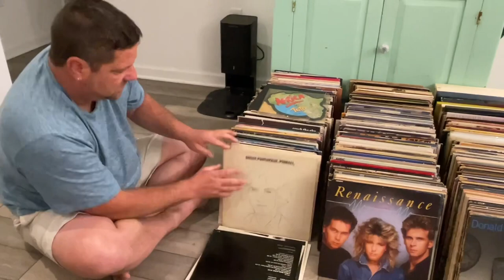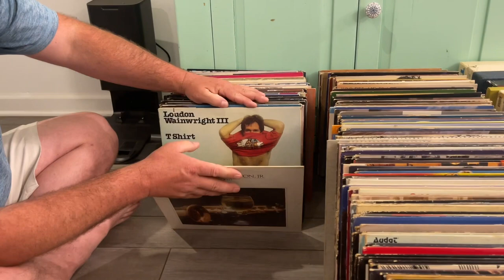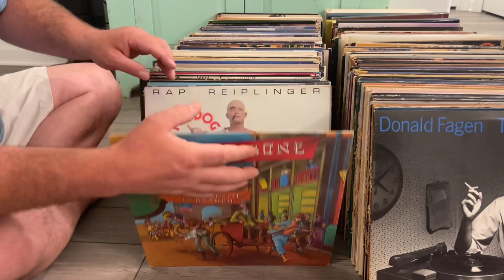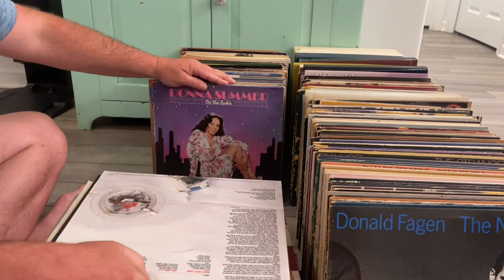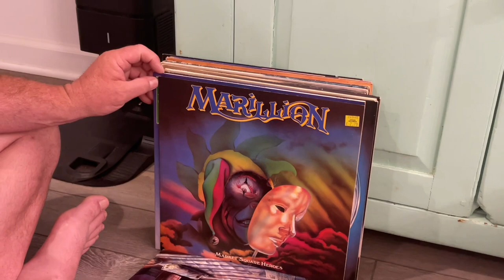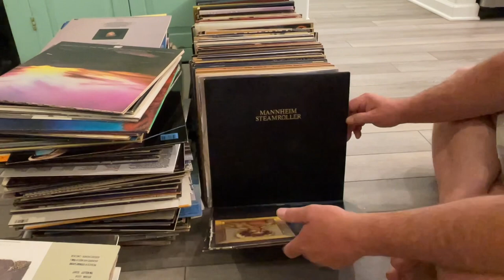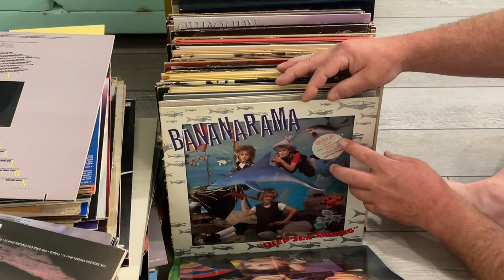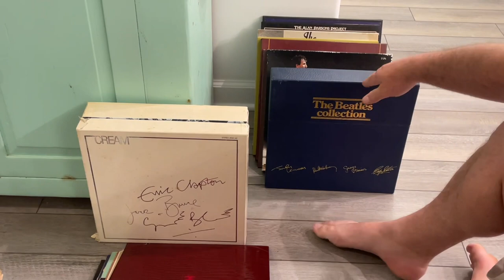Pickers Paradise Scores Another Vinyl Record Collection Noble Records Come Buy These ! Records Wow !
Found a super cool vinyl record collection. Found some rare vinyl records here.